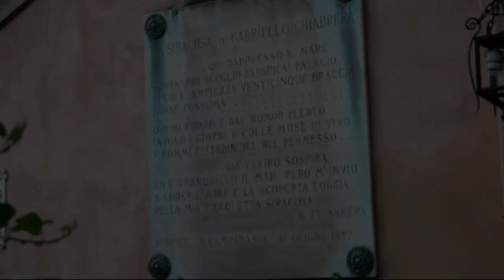TRAILER GABRIELLO CHIABRERA - WSavonaInArte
Siete pronti a conoscere il personaggio simbolo di Savona?